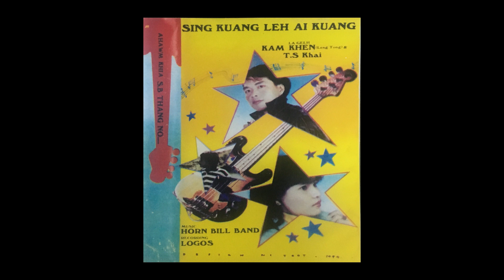Thang No - San Mun Muang Sa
Album
Sing Kuang Leh Ai Kuang
1994

La Gelh
Lengtong Kam Khen
T.S Khai

La Sa
Lengtong Kam Khen
Nang Thawn Tuang
Tual Tuang
Sung Te
Kap No
Thang No

Music
Horn Bill Band

Recording
Logos